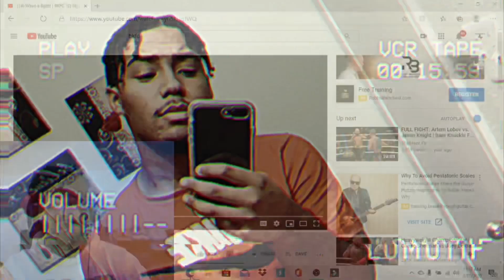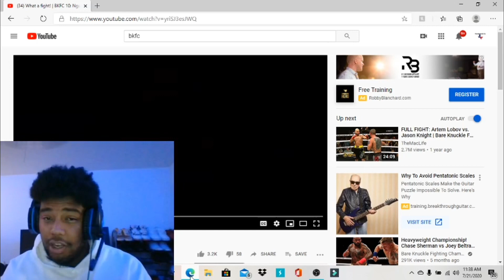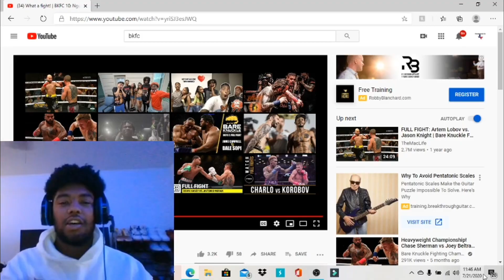BARE KNUCKLE FIST FIGHTING (REACTION)- Nguyen vs Velazquez (GRAPHIC 😳🩸)